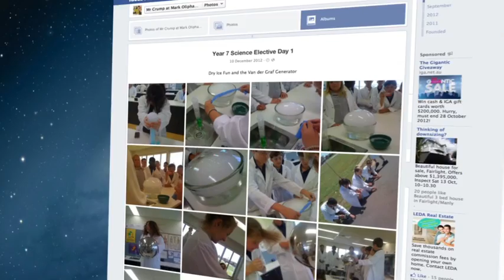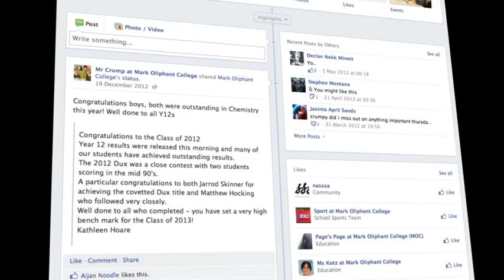Social Media @ MOC